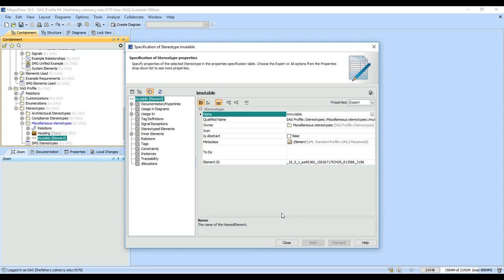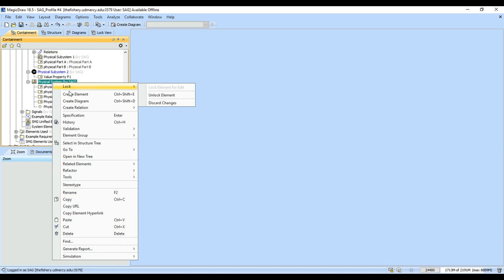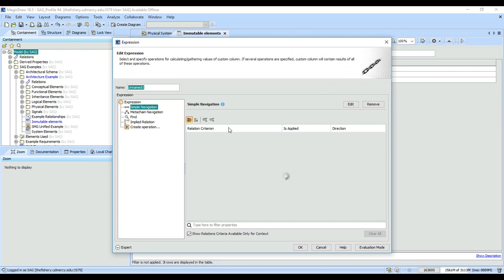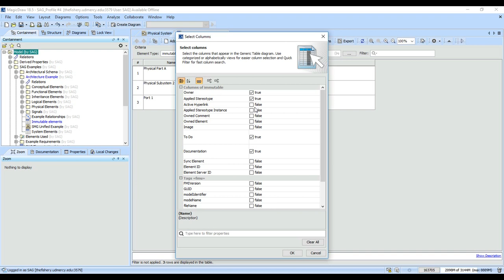Immutable stereotype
How to identify model elements that may not be modified.